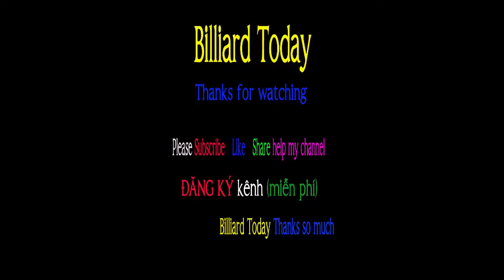Biểu Diễn Bida 3 Băng Nghệ Thuật